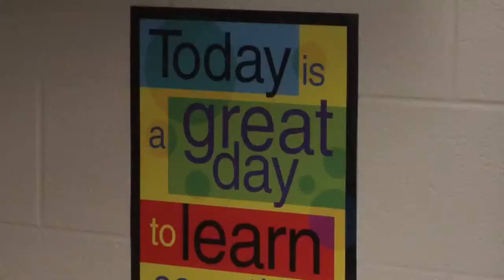Schools working to prevent flu outbreak